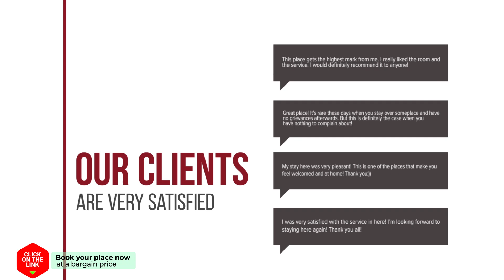Amazing penthouse view in Triana Jacuzzi Centro hotel review | Hotels in Sevilla | Spain Hotels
Amazing penthouse view in Triana Jacuzzi Centro hotel video review. Hotels in Sevilla, european 3 stars hotels.